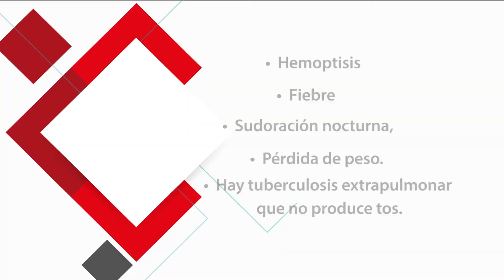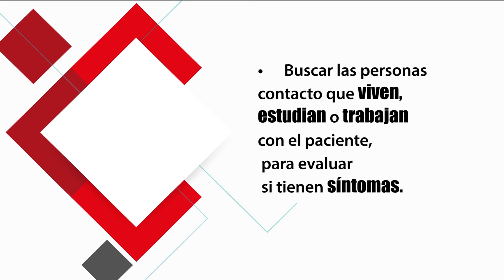¿Qué debes saber sobre la tuberculosis?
La tuberculosis es una enfermedad que se transmite cuando un enfermo tose, estornuda o escupe. Existen diversas formas de identificar y tratar esta enfermedad, aquí te contamos cómo prevenirla.